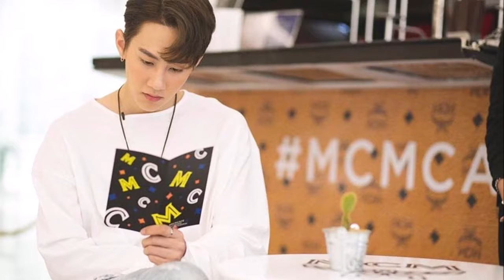แม่มิ้ง ศวภัทร ประกาศตัดขาดกัปตัน ร้ายมาร้ายกลับ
อย่างไรก็ตาม หลังจากนี้ เพื่อความสบายใจ จะไม่มีการติดต่อใด ๆ อีกต่อไป ตนอยากให้ลูกเจ็บครั้งเดียว ไม่ใช่มาเจ็บทุกวัน มิ้งเองก็รักกัปตัน แต่ก็ต้องตัดใจ มิ้งเองคุยกับกัปตันแล้วว่า ไม่ต้องมายุ่งแล้ว แต่กัปตันเองต้องการขอเจอลูกบ้าง แต่สำหรับตน ตนขอดูก่อน เพราะตนเสียความรู้สึกกับกัปตันมาก ตนเคยรักและไว้ใจกัปตัน แต่วันนี้มันไม่เหลือแล้ว

           ตนเองไม่โกรธกัปตัน แต่เสียใจและเสียความรู้สึก วันที่เจอกันกับกัปตัน ตนก็บอกเขาว่า ดูแลมิ้งด้วยนะ และกัปตันก็รับปากมาตลอด ถ้าถึงวันนี้เราจะใจร้ายไม่ให้เจอลูก ก็มาว่าเราไม่ได้ เพราะเขาร้ายกับเราก่อน แต่ถ้ามิ้งอยากให้ลูกเจอพ่อบ้าง นั่นก็เป็นสิทธิ์ของเขา